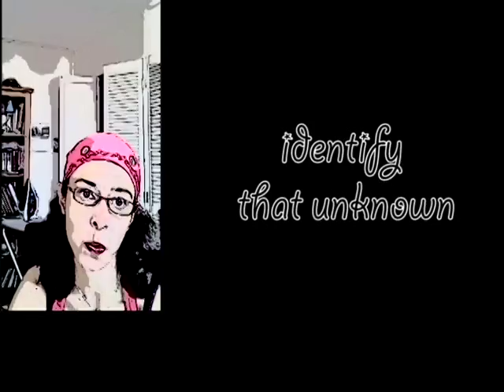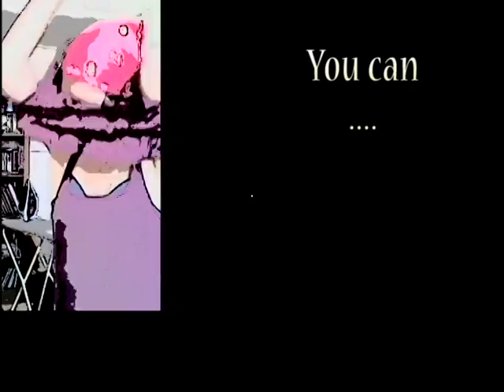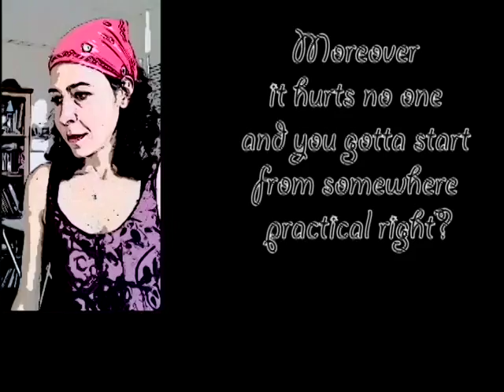le pain d'amour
Video by Alin
Written by Alin
Performed by the Mockingbird

Le Pain D'Amour as written:

Love pain
is an analyte
always
with an unknown
concentration:
HEAVY or BIG!

We
however
after testing it
on voluntary and involuntary
conscious and unconscious
sick and healthy
real subjects
(some of which have sadly been eliminated )
developed a unique method
to precisely identify that unknown

Simple and Intuitive
Poetic and Soul Retrieving
Integrates a volumetric technique
Comes in with a manual
and reads like a song!:
a unique 5 step program

1.Dilute first
using teardrops
drip drip
2.Titrate then with
daily small doses of halo
-emotionally chromatic-
until
an etheric
flees (like a bird)
so the eye sees
the color
of  phlegmatic

3.Yes! That’s it! That’s it!
(you should shout like that)

because it has an important  function
of adding a spirit :
an excited state of matter
bearing a thrill of a child
is essential
especially in this healing program

4.At the same time (while shouting)
you should jump and catch it of course

This adds the curve of action to the program
and punctuate it
this is also the arrival of an end point

5.Place then your Analyte in an Alembic
Allow some acidic from the mourner
to receive love/ness’ basic
(this acidic is often dangerously pathogenic
so be very precise with the amount per time)

This shall cancel out and almost equate
(in ideal conditions equally) to a
Swain’s Long Wished Twain of a Mystic Grain

So that’s it - that’s the manual! :)

You can even brand and sell it as ‘l’amour du pain’ !
and earn your bread with it :) isn't it nice?

Moreover it hurts no one and you gotta start
from somewhere practical right?

Afterall you are the weary survivor
of an invisible battle inside from which
some die to die some die to be born again

Yeah its your choice
Yeah even that
yeah huh so wow try and you will see
it’s no rocket science really
can be distilled on site easily